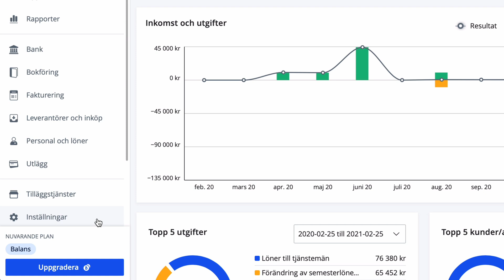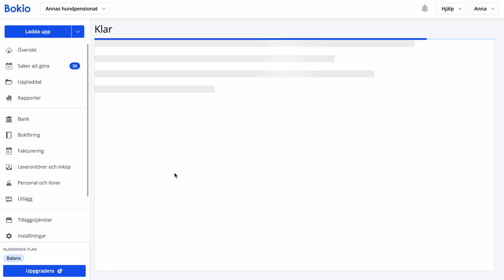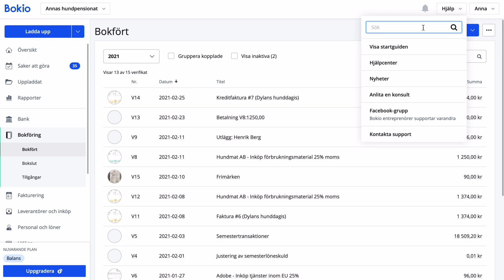Kom igång med bokföringen i Bokio